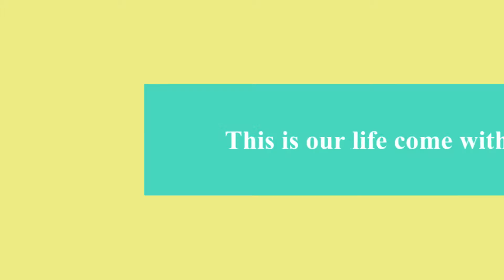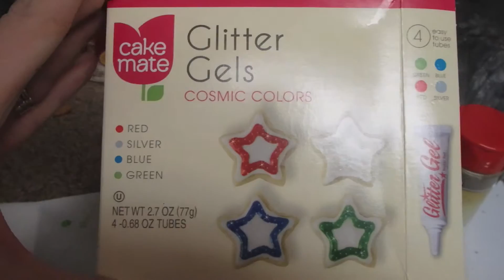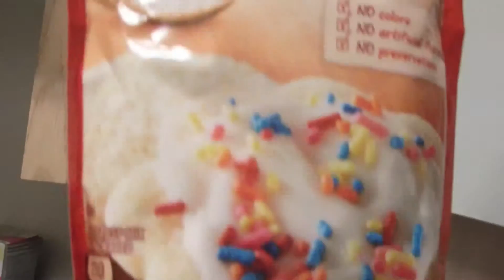Its just a cold WELL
i use the most